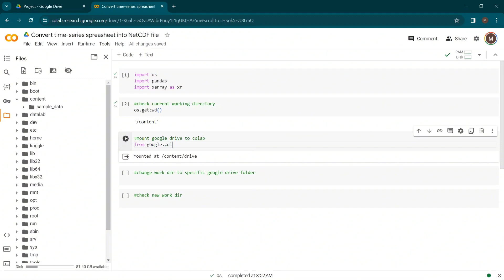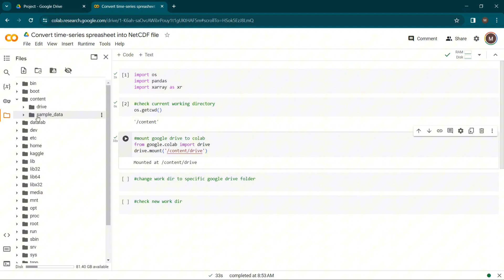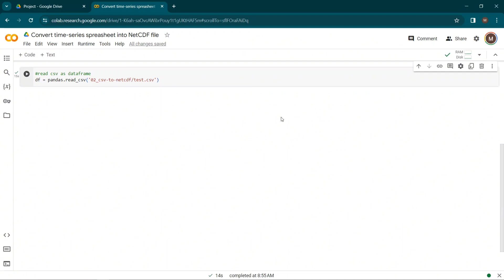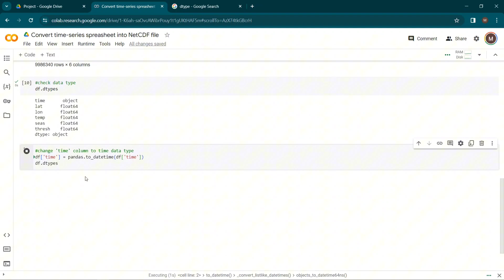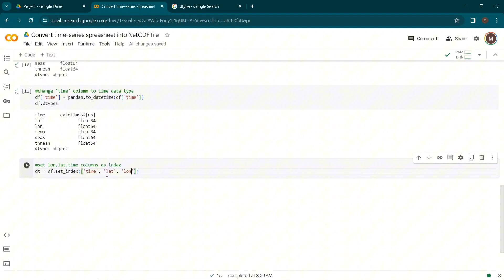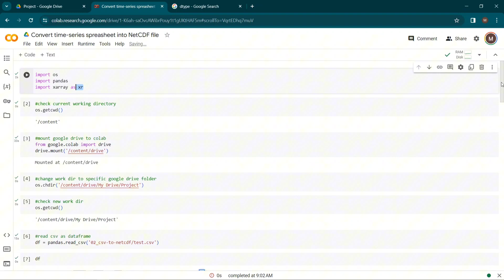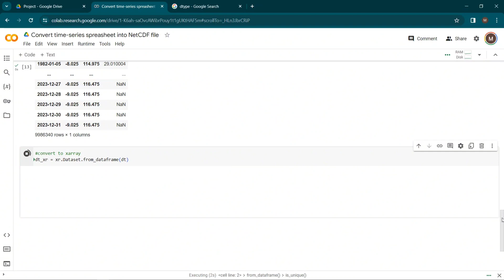Convert time-series dataframe into NetCDF | Python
This video shows how to load a data frame from a CSV file and convert it into a multi-temporal NetCDF file. Google Colab was used as the IDE with Python as the programming language. The data contains gridded daily Sea Surface Temperature (SST) for more than three decades.